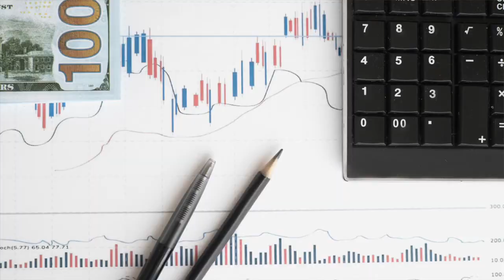FSBO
FSBO-For Sale By Owner. Have you been wondering.
Can I sell my house without a Realtor®?
How to buy and sell a house without a Realtor.
Is it wise to sell your house on your own?
If it's something you're considering watch this first. Learn what you don't know!

🎁Would you like my FREE Solano County Relocation Guide?

FACEBOOK ➳ Agent Susan McGarry
INSTAGRAM ➳ Agent Susan McGarry

Susan McGarry is a Real Estate in Solano County, CA with Premier Commercial Real Estate Services.  I'm a wife, a tech nerd, and a fused glass artist. In my spare time I share my passion for fused glass with other fanatics on YouTube.

Premier Commercial Real Estate Services  1300 Oliver Rd, Fairfield, CA 94534